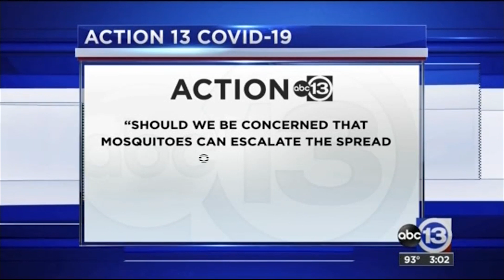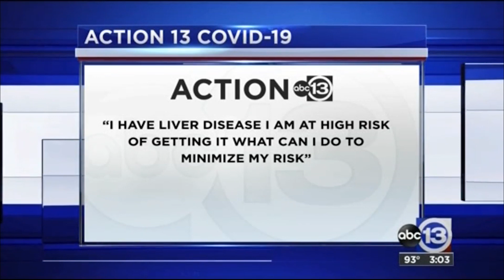abc13houston news. Can You get COVID-19 From Mosquitoes & Other questions.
@chelseyabc13 asked me if I would come on and answer questions from their audience about COVID-19. In the first segment I answered questions about mosquitos and liver issues.
If you want to optimize your ability to resist and fight COVID, make sure you are nourished!
Now until Friday my entire @GoodbyeLupusProtocol is online for free, just click my profile link or go to GoodbyeLupus.com to watch and learn all about hypernourishment, rapidrecovery and come to the Live Q&A Friday to ask me your questions about disease reversal, health and COVID-19.